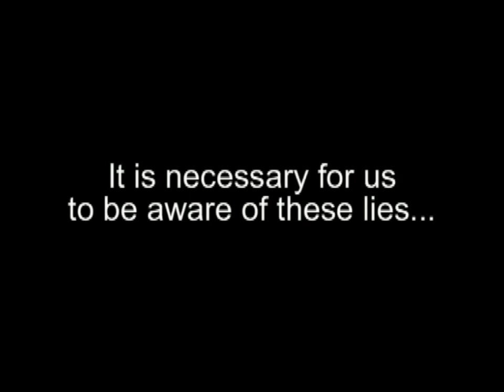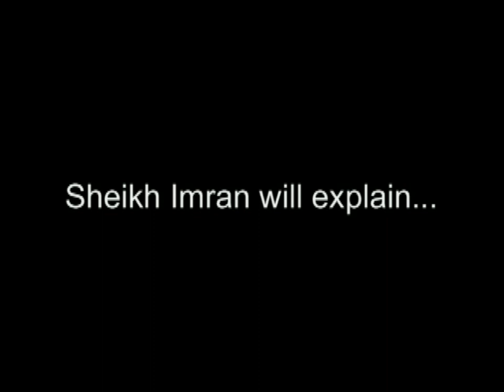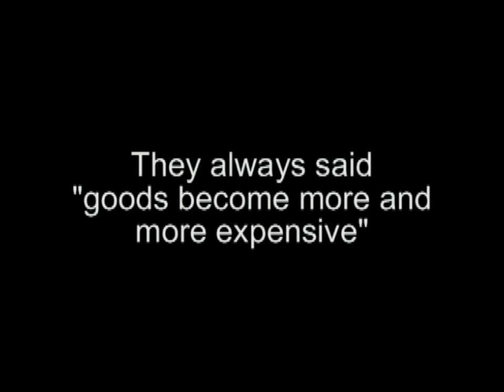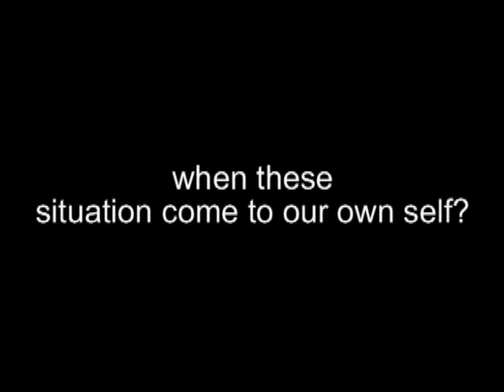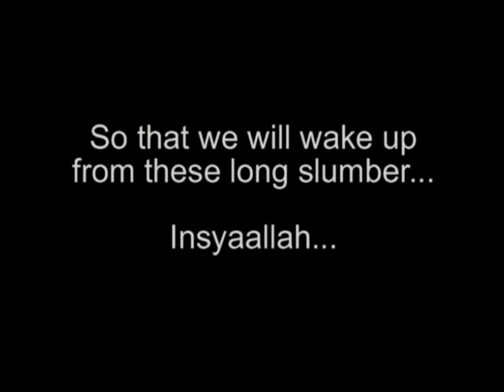Islam and International Monetary System - Trailer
The bogus and fraudulent monetary system now enveloped the whole world and the masses already in a new form of slavery. When will we wake up? Hope the lecture by Sheikh Imran can wake us up from this long slumber.